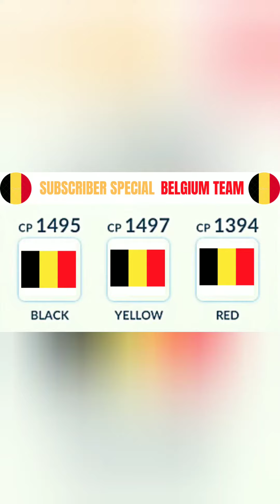😯 When FIGHTER Gives SUPER EFFECTIVE Damage to PSYCHIC | Pokemon Go Great League | BELGIUM Team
When FIGHTER Gives SUPER EFFECTIVE Damage to PSYCHIC

Pokemon Go Short Video
Pokemon Go Shorts New
Pokemon Go Great League PVP
Best Team For Great League

𝗔𝗯𝗼𝘂𝘁 𝗧𝗵𝗶𝘀 𝗩𝗶𝗱𝗲𝗼 :
This team is insane. Lots of booms is going to happen🙂

I made this video to dedicate one of my 𝗦𝗽𝗲𝗰𝗶𝗮𝗹 𝗦𝘂𝗯𝘀𝗰𝗿𝗶𝗯𝗲𝗿. I try to make BELGIUM Team and play with this team.

If u love my video then 𝗰𝗼𝗺𝗺𝗲𝗻𝘁 in the section and i will 𝗮𝗽𝗽𝗿𝗲𝗰𝗶𝗮𝘁𝗲 𝗶𝘁 𝘄𝗶𝘁𝗵❤. Thank you.